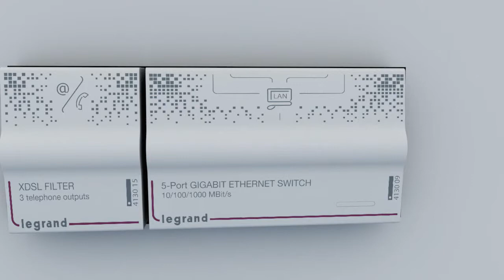Home Network | Classic - Instalação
Solução Classic.

Com a Solução Classic (TV com conexão coaxial, telefone e internet com conexão RJ 45), você pode conectar sua televisão, internet e telefone em todos os cômodos de sua residência. Tudo o que precisa fazer é definir manualmente o dispositivo desejado à uma tomada RJ 45 por meio dos módulos de conexão.